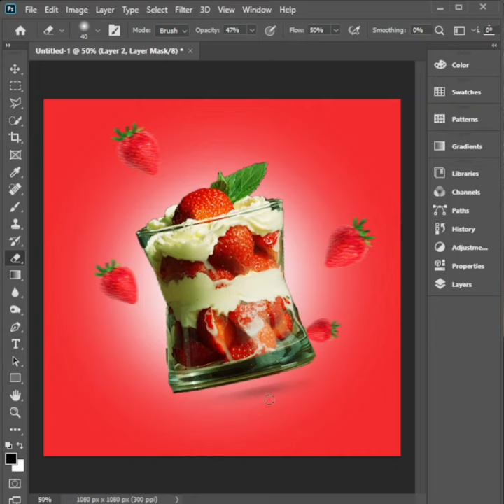Strawberry Ice Cream Poster Design in Photoshop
Strawberry Ice Cream Poster Design in Photoshop|| Photo Manipulation || Photoshop Tutorial for Beginners || Create Simple Social Media Poster in Photoshop || Photoshop Tutorial || Poster Design In Photoshop || Social Media Poster Design